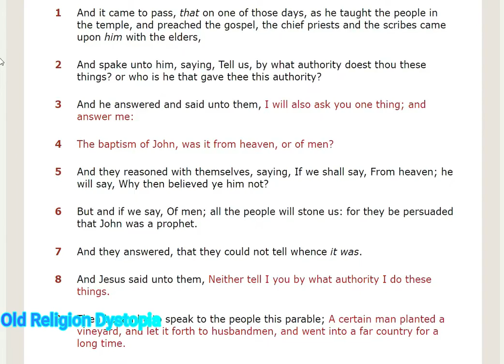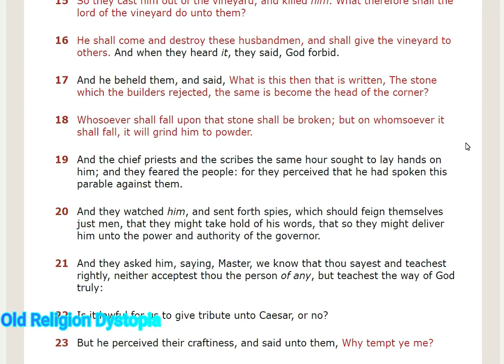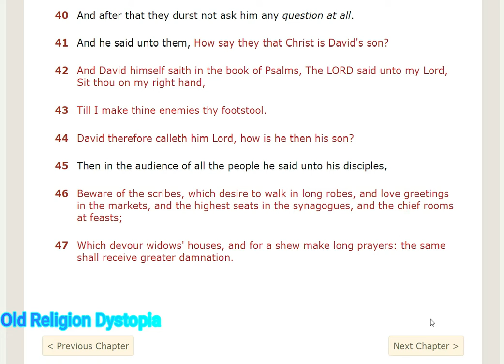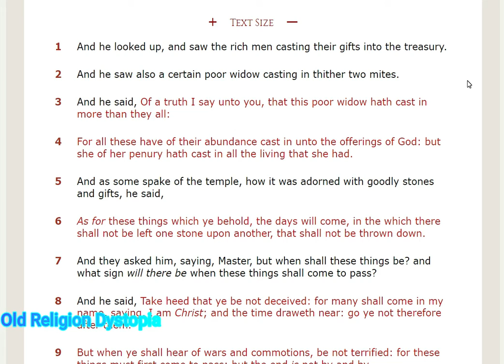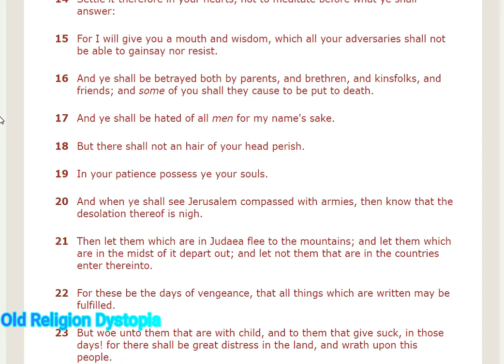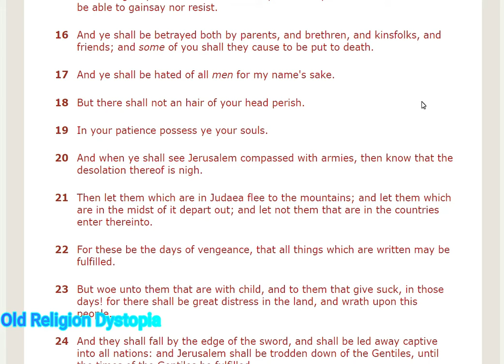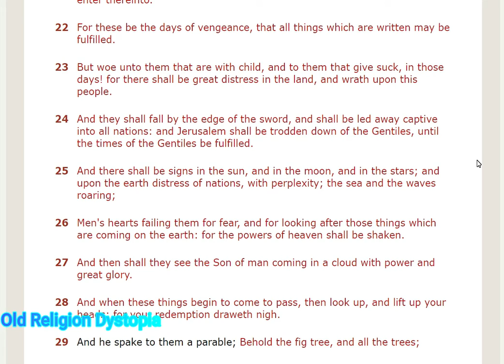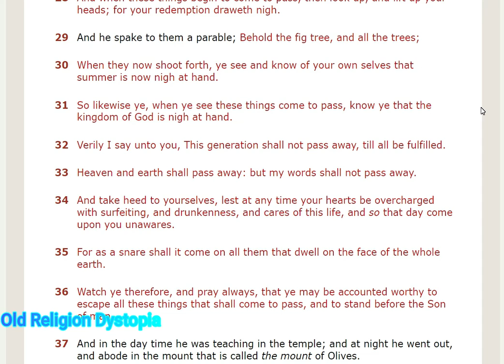Luke 20 & 21 April 30 2022 Reading & Commentary